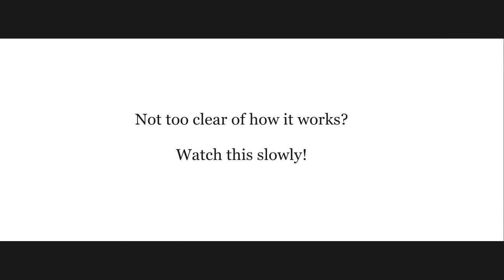snowy flower with song